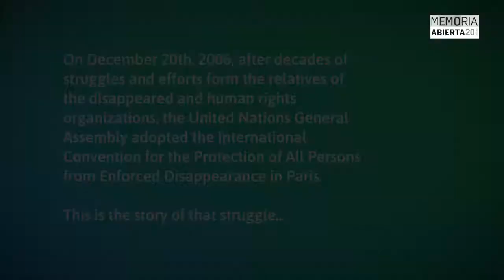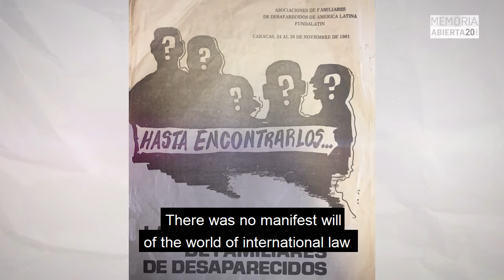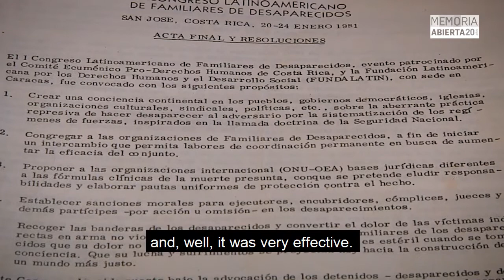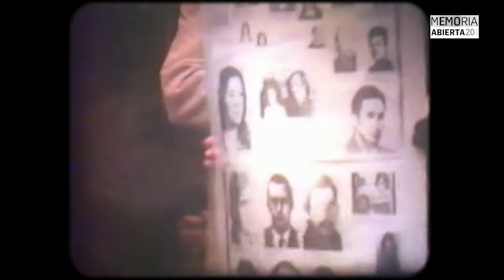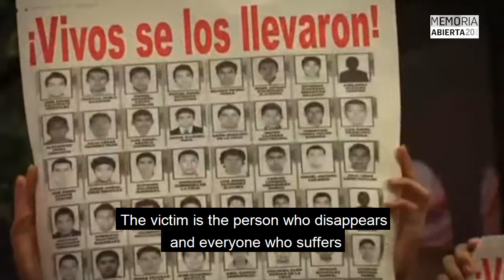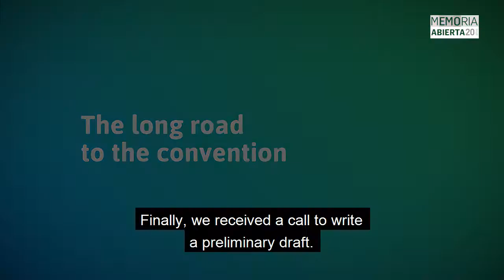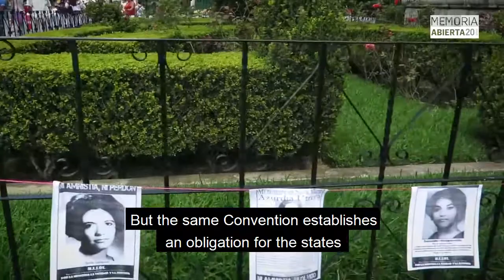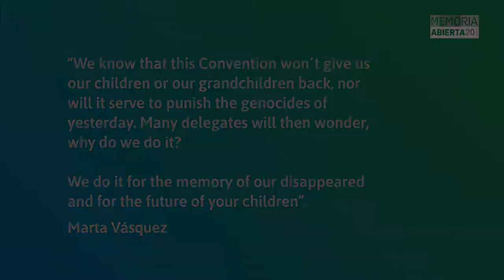International Day of the Victims of Enforced Disappearances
August 30, International Day of the Disappeared

The action of the relatives of the disappeared, who organized themselves at the national, regional and international levels, such as the Latin American Federation of Associations of Relatives of the Disappeared (FEDEFAM), made the United Nations System focus on the problem of the forced disappearance of people.

FEDEFAM has worked to prevent massive human rights violations. As a culmination of this work, in 1994, the Organization of American States approved the "Inter-American Convention on Forced Disappearance of Persons."

Within this framework, Memoria Abierta made a documentary based on unique sources of great historical value. It shows how human rights organizations promoted the creation of the main international instrument for the prevention and punishment of the crime of forced disappearance, which today continues to affect people from different regions of the world.

Documentary made with the support of the Institut français d’Argentine / French Embassy in Argentina.